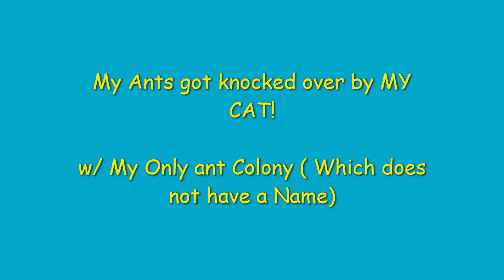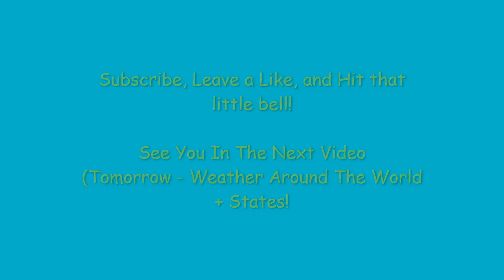My ANTS GOT KNOCKED OVER BY MY CAT!! UH-OH!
Hello, Guys in this video My Cat Knocked Over my Ants, Yesterday. Also My Ants are crazy Hungry!

Thank You Guys for 28 Subscribers I want to get to 30!